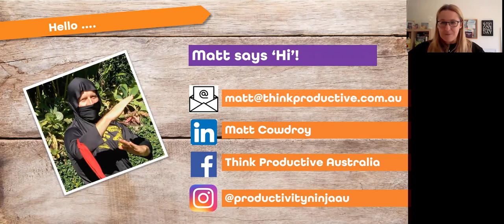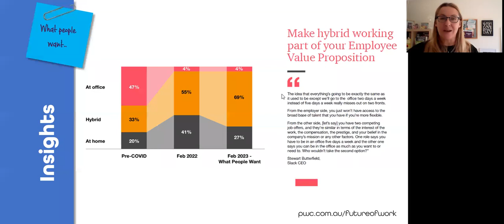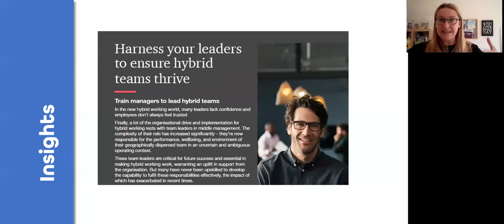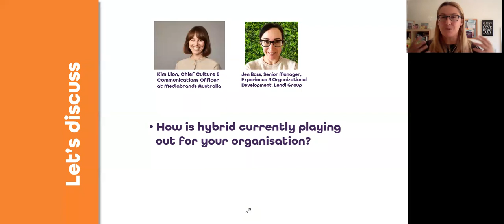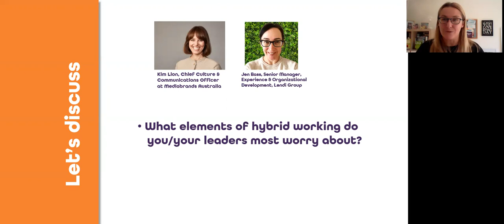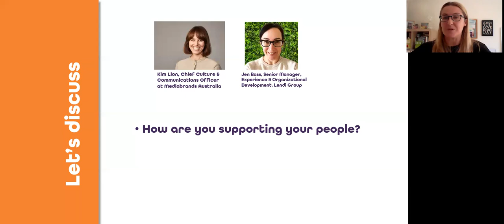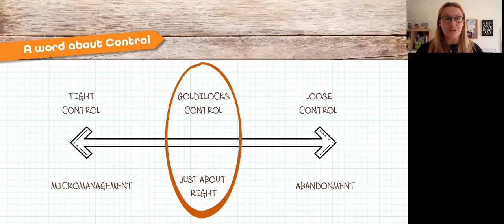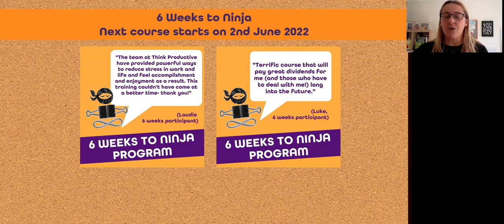Ninja Think Tank - Hybrid Working - 17th May 2022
Welcome to our Ninja Think Tank on Hybrid Working

“How to thrive in the Hybrid Working environment”

Our Agenda:

5 minute Intro
An overview of the latest Research from PWC
Top tips from 3 of our Hybrid-smart clients
Q&A – open floor to dig in and find out more about how Hybrid thriving
Wrap up and Action Planning
In this new world of ‘Hybrid working’, we are bringing together the latest research and the smartest brains in business who are already doing hybrid and doing it well.

This is an intimate Ninja Think Tank, a chance to dig deep through a facilitated discussion, and an opportunity to learn from those who are already thriving in this new way of working.